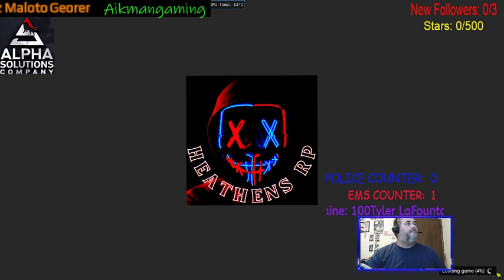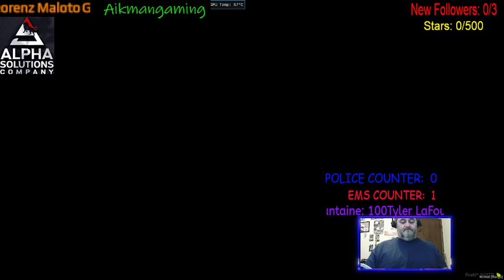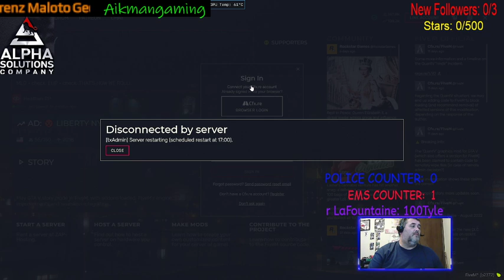Heathens RP!!! GTA V on Five M!!! Serious roleplaying server!!!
VICE PRESIDENT SEASIDE ASSASSINS Frank Morris running wild!! Nice Quick geteway!!! Grand theft auto 5 RP on five M for pc only. Make sure to follow aikmangaming on Facebook gaming!!!